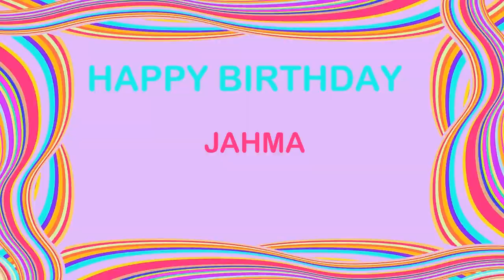Jahma Birthday Postcards & Postales - Happy Birthday